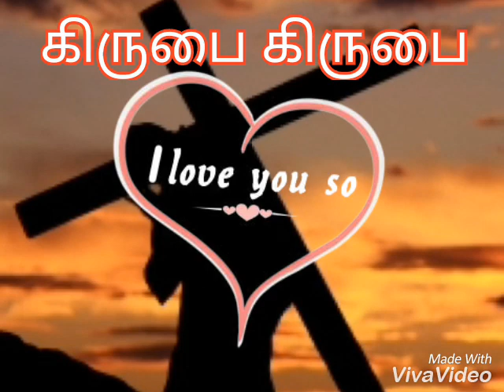Tamil christian whatsapp status songs part-1|um kirubai enaku pothum ayya|ps.k.s.wilson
Um kirubai enaku pothum ayya part-1
உம் கிருபை எனக்கு போதும் ஐயா
வேறொன்றும் எனக்கு வேண்டாம் ஐயா
கிருபை கிருபை